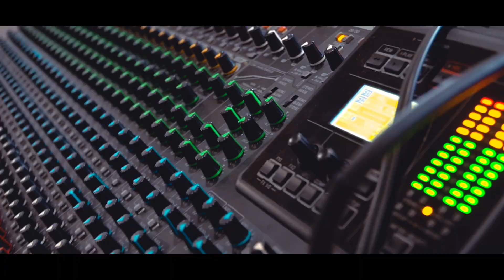Zaid Laazizi - زيد العزيزي في حفل زفاف مع ناس الغربة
Zaid Laazizi زيد العزيزي